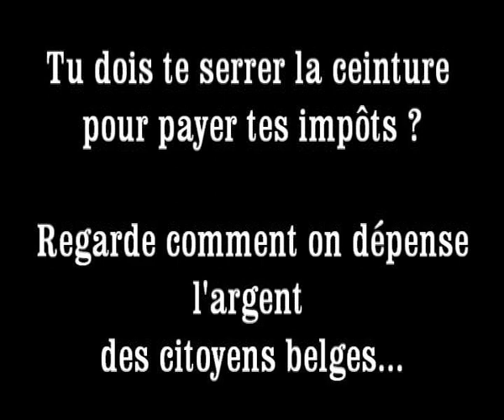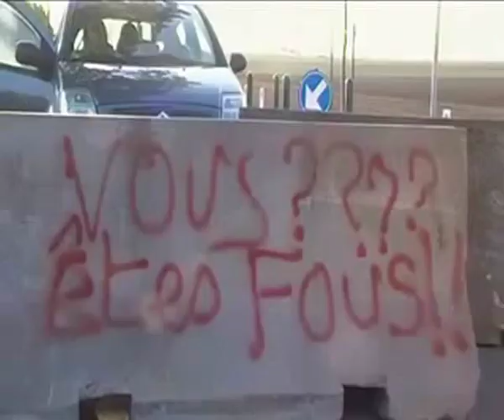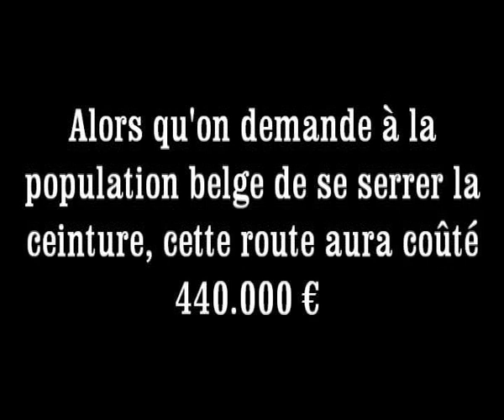La route la plus absurde d'Europe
Wallon, Regarde où va ton argent ! On te demande de te serrer la ceinture, de payer ton ùazout plus cher pour que l'Etat puisse payer les conneries des banques. Lorsque tu fais un prêt et que tu ne le paie pas, tu as des problèmes. Lorsque nos banques font des mauvais placements, c'est nous qui payons !!! Tu dois payer tes impôts et voici que qu'on fait avec ton argent ! La route la plus absurde d'Europe...